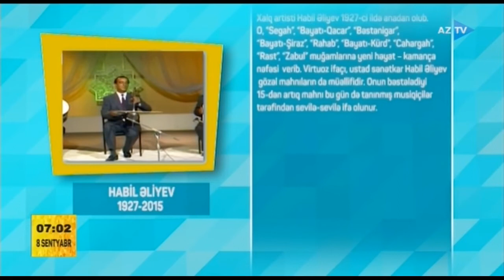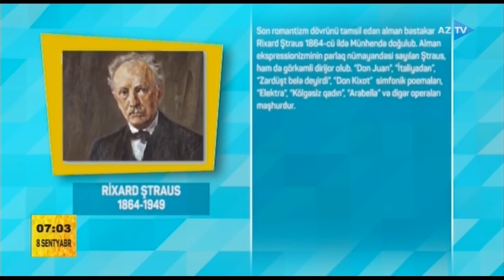Bu gün hansı hadisələr baş verib?